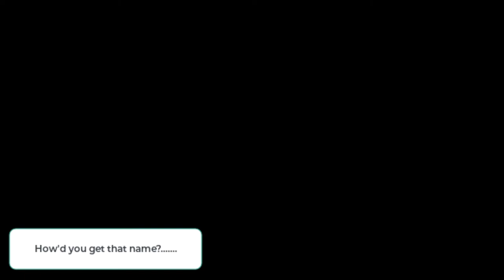Desecrator - Andrew Hudson - The Live Til Death 2021 Interviews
Andrew Hudson - Lead Guitarist from Desecrator (also frontman for Harlott!) chats about being an early fan of Desecrator, what the album meant at the time, and now as part of the band - what it's like to jam those songs on stage!
"Live Til Death" celebrates its 10th anniversary in 2021.

Get the LIVE TIL DEATH special re-issue, out now for the first time on vinyl